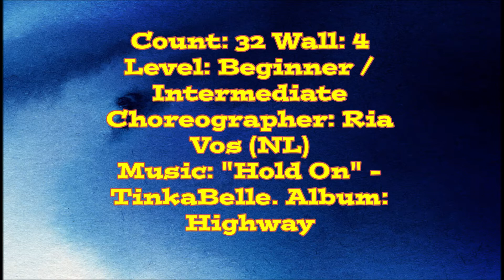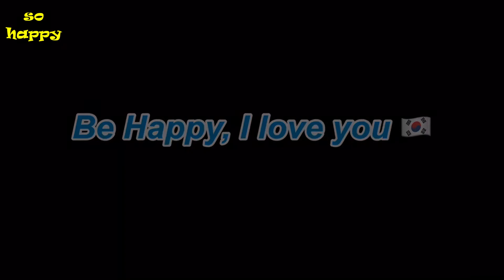TinkaBelle (demo) line dance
Count: 32 Wall: 4 Level: Beginner / Intermediate
Choreographer: Ria Vos (NL)